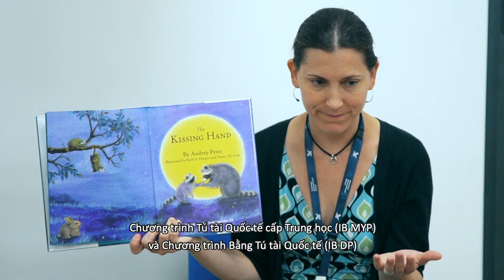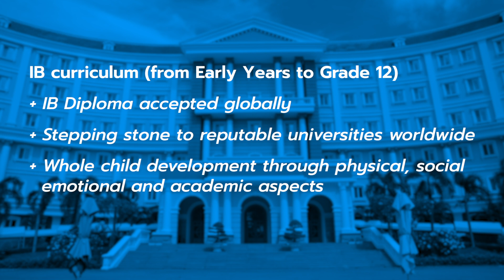AISVN | IB Continuum Programme at American International School Vietnam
THÀNH QUẢ HỌC TẬP CỦA CÁC EM HỌC SINH TRƯỜNG QUỐC TẾ MỸ (AISVN) QUA CÁC NĂM

️Với sự trang bị đầy đủ về ⚽ Thể chất, ️🎶 Tinh thần và 📚Tri thức, các em học sinh tại trường đã đạt được những thành tích cao trong học tập:

✍️ Điểm IB trung bình tại AISVN:  34 điểm
✍️ Điểm IB trung bình thế giới: 29.9 điểm
✍️ Điểm IB cao nhất học sinh đạt tại AISVN: 44 điểm

(chỉ dưới 1% học sinh trên toàn thế giới có thể đạt được điểm số này hằng năm. Điểm IB cao nhất có thể đạt được: 45 điểm)

Trong suốt 15 năm đào tạo, Trường Quốc tế Mỹ (AISVN) đã có rất nhiều học sinh được đón nhận từ các trường đại học trên toàn cầu: Mỹ, Anh, Úc,...

ACADEMIC ACHIEVEMENTS OF AISVN STUDENTS OVER TIME

️With an astonishing of 📚 knowledge, ⚽ physical and 🎶 mental health gained, students at American International School AISVN have acquired marvelous milestones in academics, among which are:

✍️ AISVN's IB score average: 34
✍️ Global IB score average: 29.9
✍️ AISVN's highest IB score: 44

(less than 1% of students all over the world can achieve this score annually. Maximum IB Score can be achieved: 45)

Within 15 years of AISVN's operation, many of our students have been widely accepted by universities from America, the UK, or Australia...